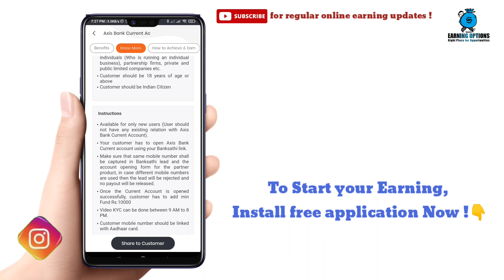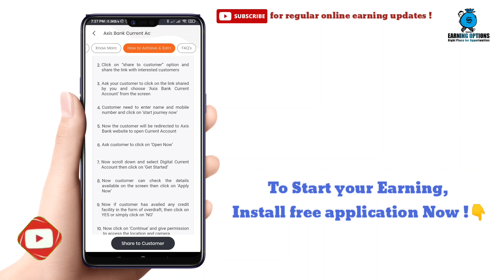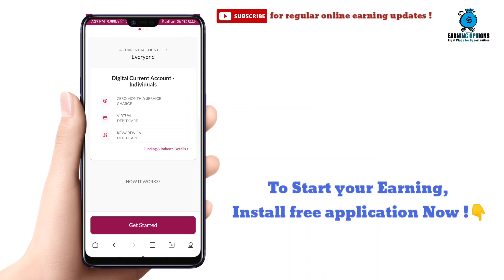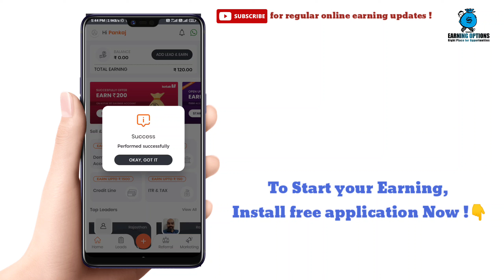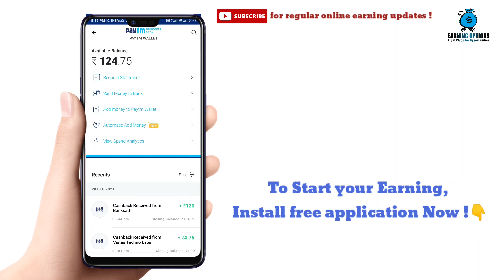Earn 600Rs from Axis Bank | Current Ac Open Karke Paise Kamaye | बैंको से पैसे कमाने का आसान तरीका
Axis Bank ke Current Account se Paise Kamaye | How to Earn Money from Axis Bank Current Ac | Work from Different Banks to Earn Money |. 🔥 BankSathi is 100% Genuine & Tested platform in India. 🌐👇🏻👇🏻

(USE REFER CODE FOR BONUS - 46204232)

earn money by BankSathi
free refer and earn work
Earn 1800 rs in 5 min
Banking job in your pocket
Open free demat accounts in IIFL securities
Open free demat accounts in 5 paisa
without investment work from home
Earn Daily Money Online 2021
Direct bank transfer
Paytm withdrawal
UPI withdrawal

धन्यवाद...!

Thanks!!